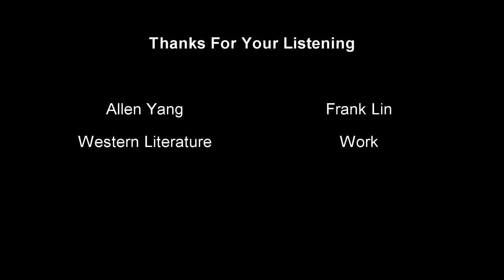西概作業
期末影片